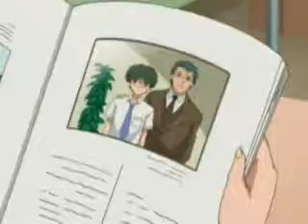Pur€ M€rm@!d M€lodY - kodou